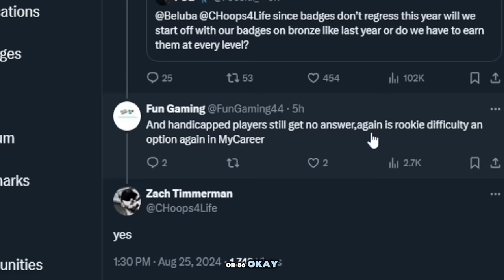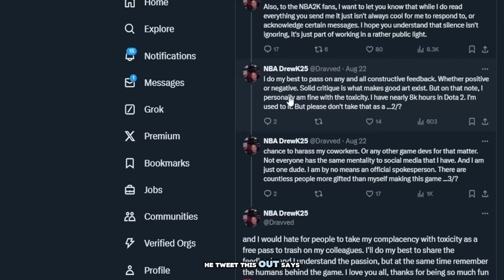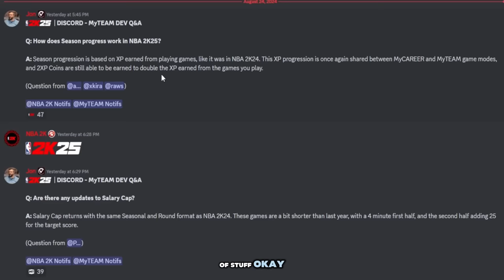LEAKING ALL NBA 2K25 DEMO EARLY GAMEPLAY & BEST BUILDS in NBA2K25 😱 nba 2k25 review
nba 2k25 review! i saw all the nba 2k25 early demo gameplay & all the best builds and i'm telling you everything about it   speed boosting patched  they played nba 2k25 early...  these 99 overall builds can do everything  nba 2k25 truth  my main build in nba 2k25  no title, just watch.   mycourt gameplay has been fully leaked. 10 people at 2k community day told me they couldn't figure out how to speed boost...  i played nba 2k25 early..  Nba 2k25 - Gameplay and First Impressions! the nba 2k25 demo  nba 2k25 ball over everything  NBA 2K25 MyPlayer Builder, NBA 2K25 Trailer, NBA 2K25 News, NBA 2K25 Leaks, NBA 2K25 Updates, NBA 2K25 NEXT GEN, NBA 2K25 CURRENT GEN and NBA 2K25 MyCareer. Hopefully there is a NBA 2K25 DEMO AS WELL. nba 2k25 news update nba 2k25 is making a comeback... nba 2k25 gameplay reveal and major gameplay changes! My complete unbiased review of this new nba2k25 rollout... LEAKING ALL NBA2K25 DEMO EARLY GAMEPLAY & BEST BUILDS in NBA 2K25

nba2k24,nba2k24 challenge,nba2k24 myteam